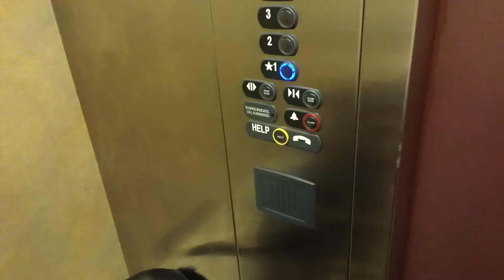Rest In Peace - Emmie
Emmie had been with us for 12 years. She came to us when she was an 8 weeks old pup with a cone on her head. She had been a member of our family ever since.

This was the hardest I'd ever taken loosing a pet. I just wanted to make a short video out of the 209 videos and pictures I have of her

Her favorite friend was "Taylor" (more like her sister. At least they'd fight that way sometimes, but they always made up.)

Her nemesis was Kelly's second cat, Frodo Kittens. Frodo had joined Gandalf the Stray in making Kelly's allergies. Frodo moved to California and changed his name to Percival.

Originally compiled 2/25/2020